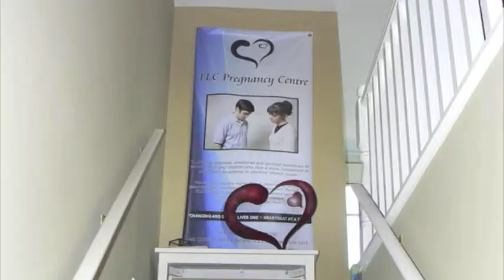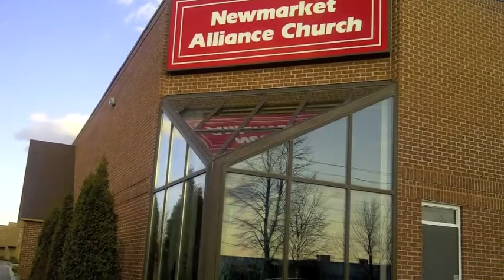TLC 2011 Annual Update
I uploaded this video on behalf of the TLC Pregnancy Centre.
This is an annual recap compiled by Jackie of the TLC.